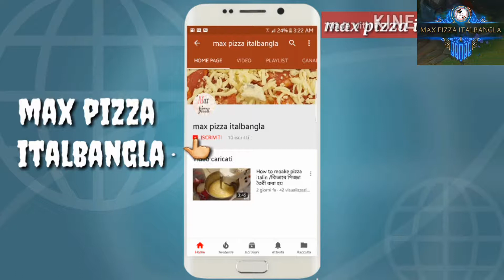কিভাবে পিজ্জার রুটি গোল করা যায়. How to make pizza italin? পিজ্জা. Pizza. Max pizza italbangla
পিজ্জার কাজ বা পিজ্জা বানানোর জন্যে কি কি করণীয়.. হাতে রুটি গোল করতে কি কি করণীয়... আমরা পিজ্জা কি ভাববে সহজে বানানো যায় এবং পিজ্জার কাজ করতে সম্পন্ন বাংলা টিপস. যা আপনি দেখলে একটু হলেও শিখতে পার বেন. আমাদের সাথে থাকুন শিখুন. আমার সামনে ইতালিয়ান রিস্তোরাঁতে আরো অন্য কাজ গুলো কিভাবে করে যেমন পাস্তা মাংস মিষ্টান্ন কি ভাবে করে সব নিয়ে  আসবো.